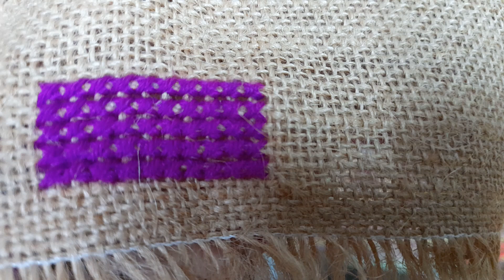চটের বস্তায় আসন সেলাই।